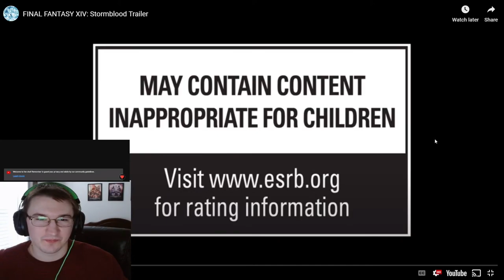Sprout Reacts to the STORMBLOOD TRAILER | Final Fantasy XIV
I switched over to Final Fantasy from WoW and I'm been playing through FFXIV's MSQ. I just finished Heavensward and so today I watched the Stormblood trailer. I can't wait to start a new expansion!